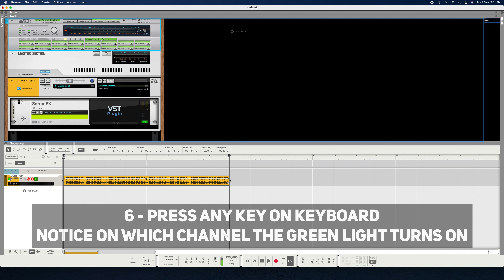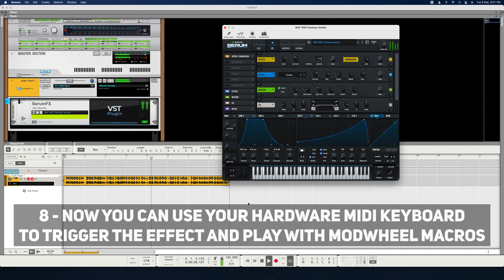Route MIDI to Xfer Serum FX - Reason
Embrays Designs - Vol 1 - 100 Effects Presets for Xfer Serum FX